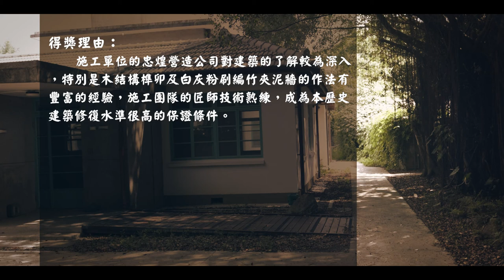【第二屆臺北市文化資產保存維護譽揚獎】保存修復類－嘉禾新村（日軍砲兵聯隊招待所）（３分鐘版）